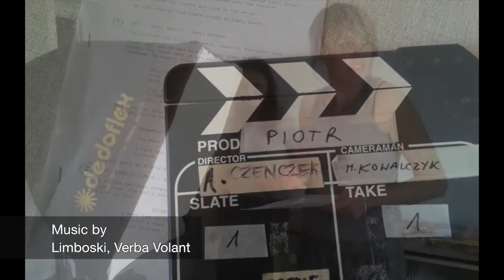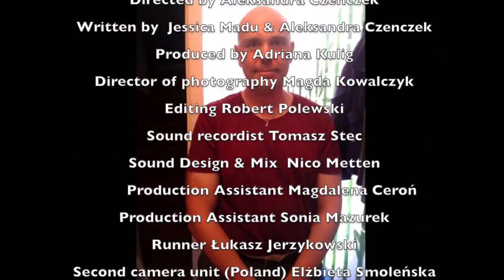'My friend Ivor' dir. Aleksandra Czenczek - making of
'My friend Ivor' dir. Aleksandra Czenczek
Produced by Adriana Kulig
Cast: Janusz Guttner, Adolfo Espina, Bartek Morawski